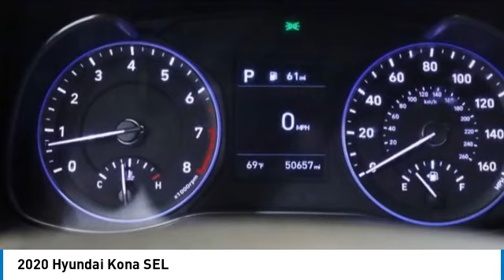2020 Hyundai Kona PS3162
2020 Hyundai Kona SEL